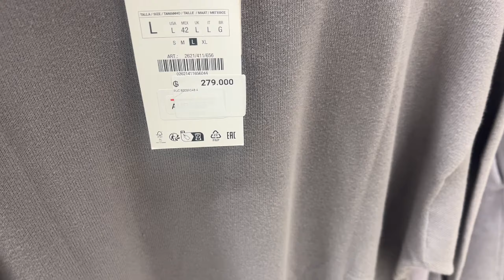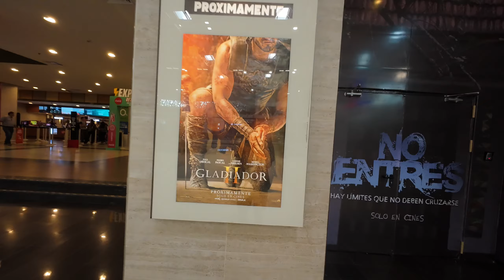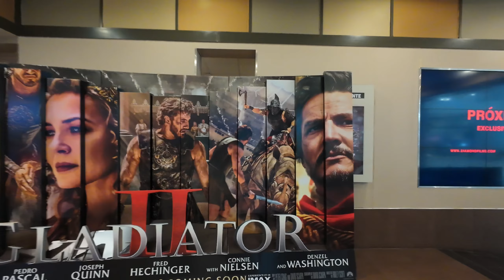Asunción Paraguay First Impressions - A Brit Abroad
A quick vlog and walking tour of my neighbourhood in Asunción Paraguay.